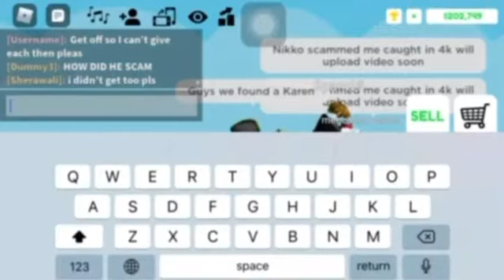I found a ￼Karen ￼